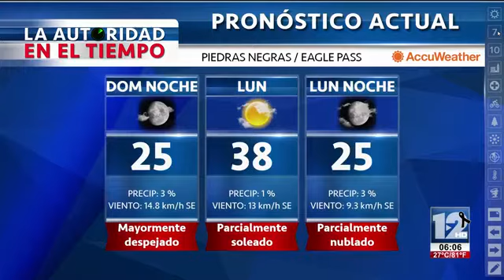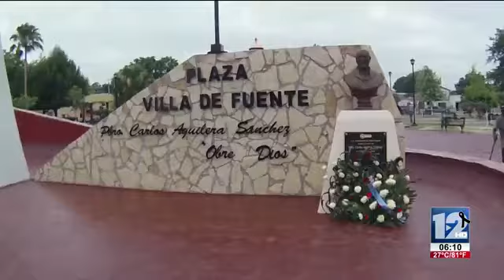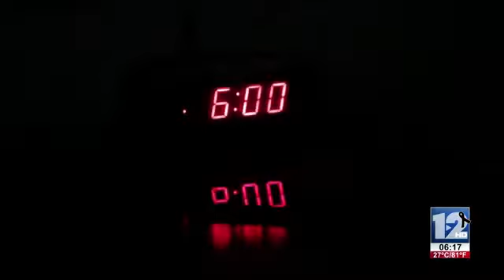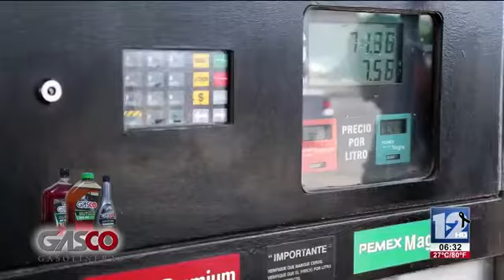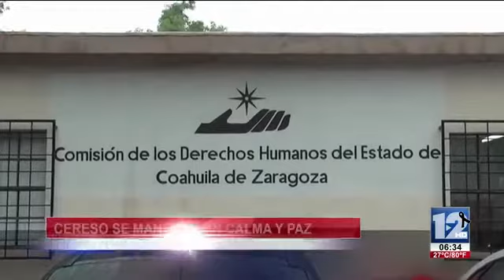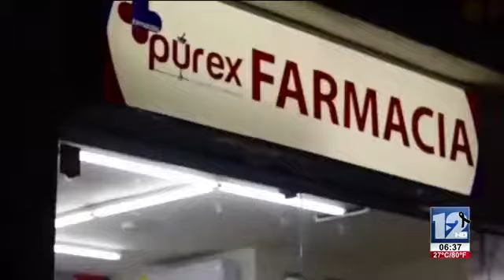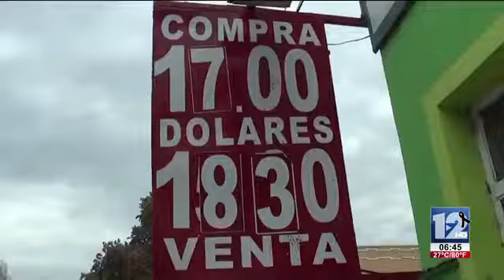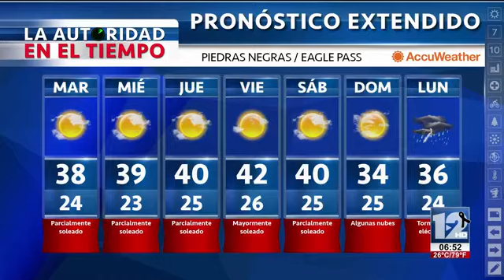TeleZócalo Matutino 19 de Junio 2017